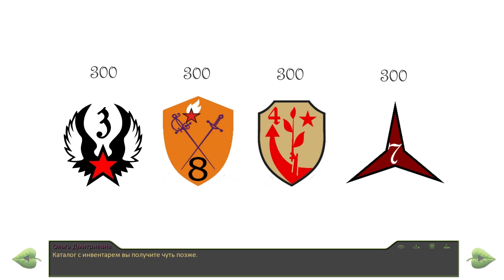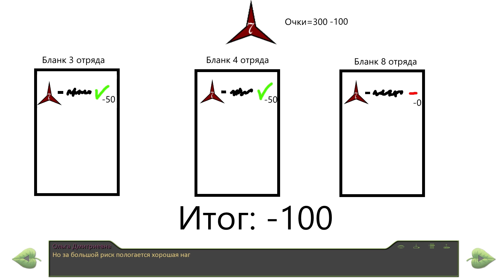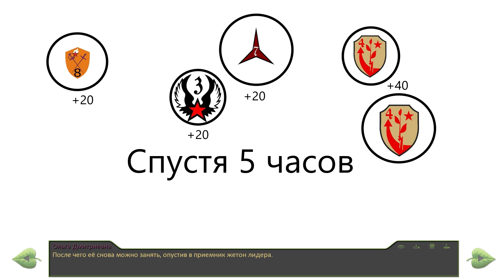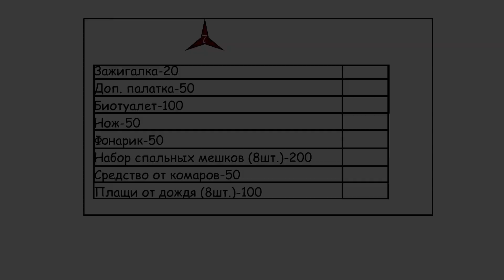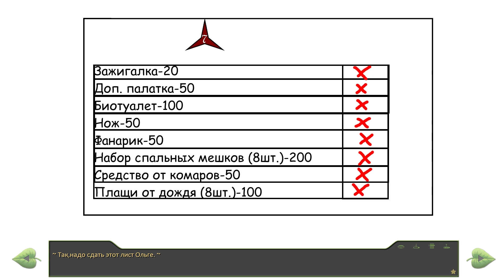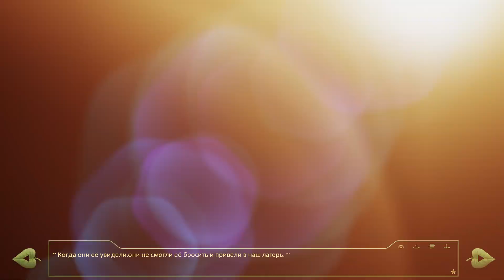22 - ► ИГРЫ ПИОНЕРОВ ◄ [МОД] Иной Мир [Бесконечное Лето]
Прохождение Иной Мир. Бесконечное Лето
История рассказывает о трёх друзьях: Артём, Тима и Вова.
Трое обычных парней со своими загонами и шутками.
Однажды они решают устроить вписку...
Уснув там, Артём просыпается в СССР 1988 года
В его кармане только пачка сигарет и мобильник
На мобильный приходят СМС от неизвестного номера...
Друзья не выходят на связь...
Может это чей то пранк?
Что же будет делать обычный парень из современной России в СССР?

-= Способы пожертвования=-
Кошельки вебмани:
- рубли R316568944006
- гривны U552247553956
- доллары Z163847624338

Обязательно посмотри другие прохождения:
Мой личный “Рай”. Бесконечное Лето